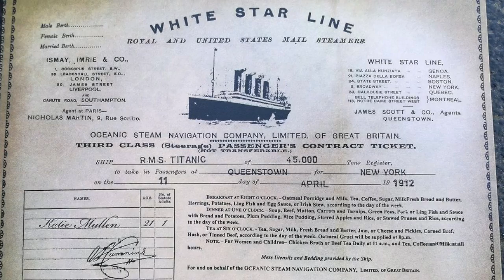CROOKHAVEN, IRLANDA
EL PUEBLO ERA UN IMPORTANTE PUERTO DE ESCALA ENTRE EUROPA Y ESTADOS UNIDOS. LOS HABITANTES DEL LUGAR  ESTABAN SUMINSTRANDO COMO A LOS BARCOS QUE SE REFUGIABAN EN LAS INSTALACIONES PORTUARIAS ANTES Y DESUES DE SUS LARGOS VIAJES,. EN ESTA BASE EL TITANIC FUE ABASTECIDO EN SU ULTIMO VIAJE  EN QUE TUVO UN ACCIDENTE Y SE HUNDIO CON PARTE DE SUS PASAJEROS..